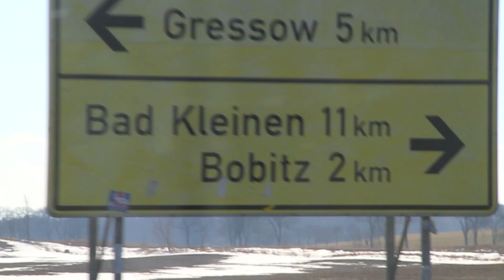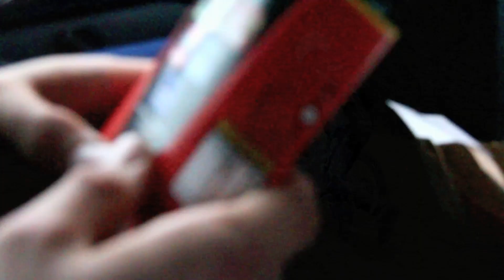Jarmo Robrahn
Jarmo Robrahn war zu Gast in Bobitz am Sandberg!

Das Pink Lady Racing Team wünscht ihnen viel Spaß beim zuschauen!

Kamera und Schnitt: Oke Albrecht